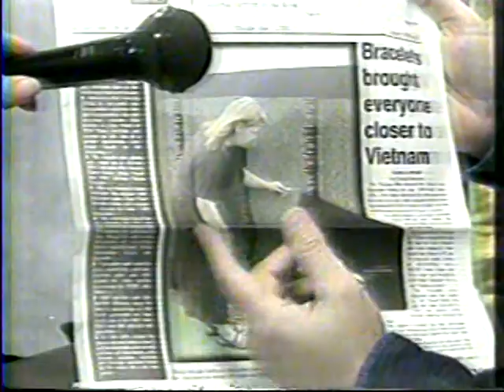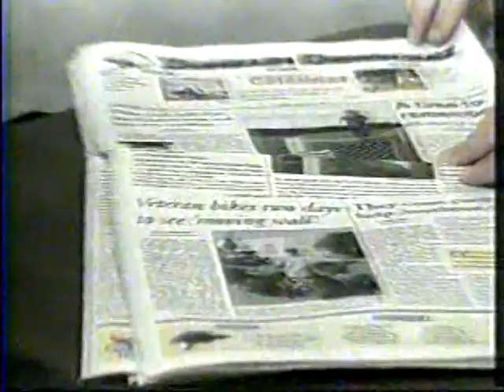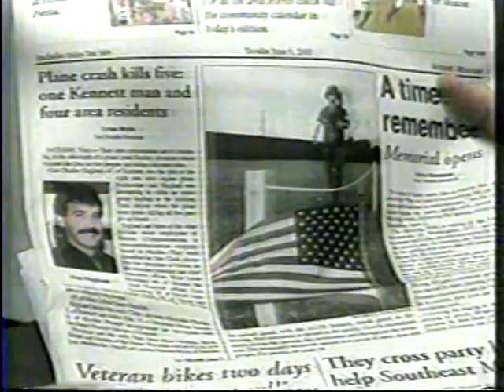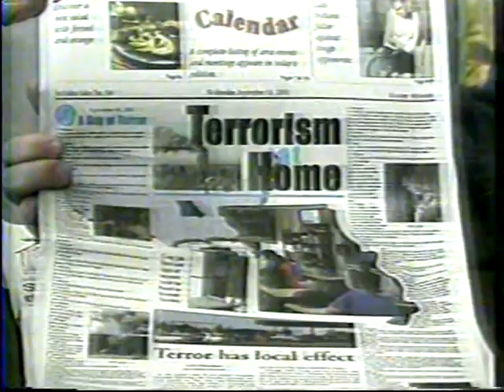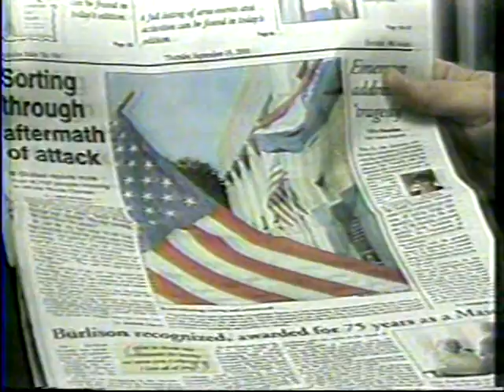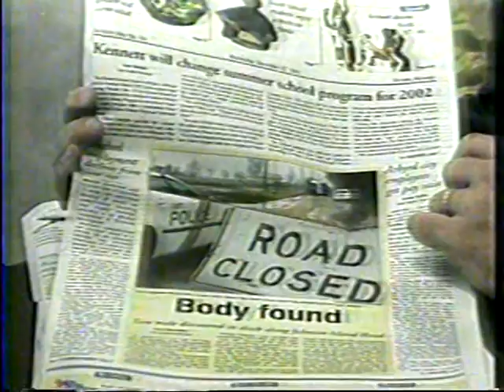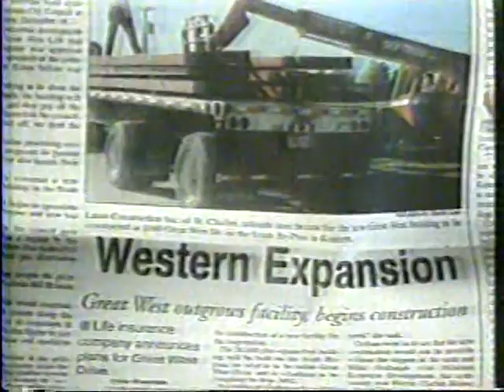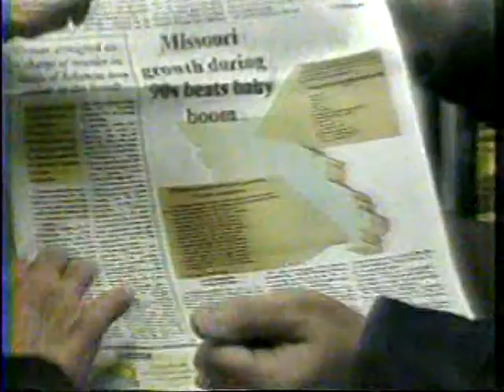Time For Talk - 2001 Review Pt 2.mpg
Episode from Time for Talk with Rosemary interviewing Bud Hunt the Editor of the DDD. They discuss the year of 2001. Part 2